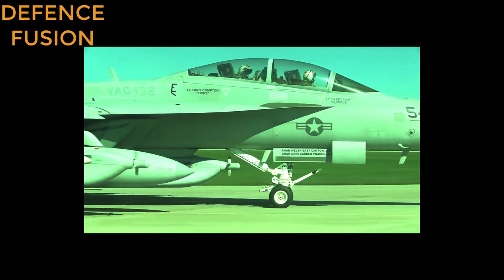TEJAS MK1A ELECTRONIC ATTACK VARIANT IN DETAIL!तेजस MKIA देसी GROWLER!